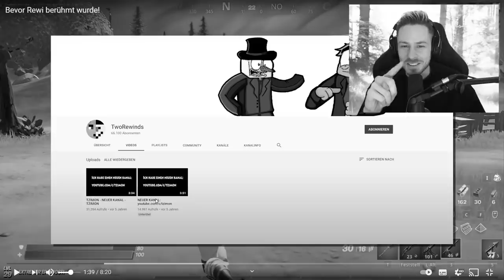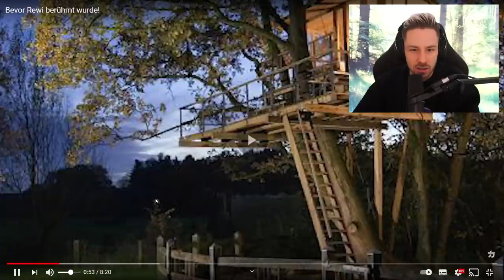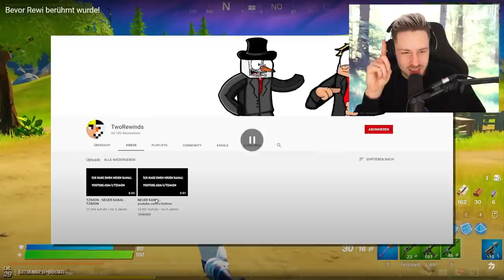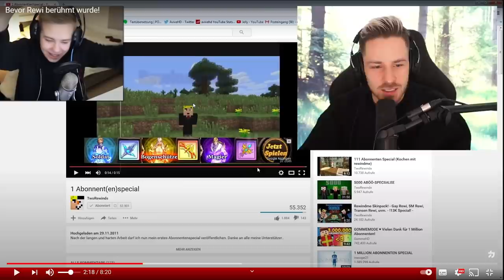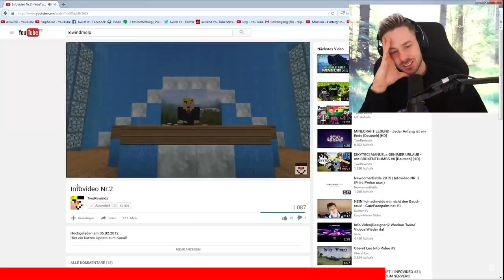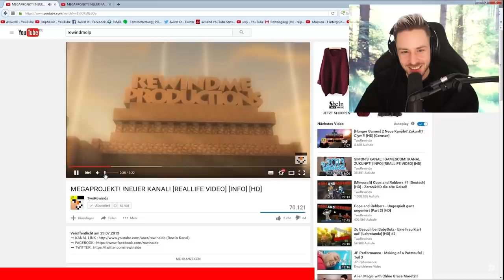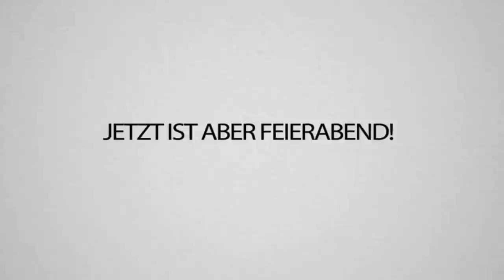Bevor Rewinside berühmt wurde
Heute schaue ich mir mal meinen Weg von früher bis jetzt an! So eine kranke Zeit liegt schon hinter uns und eine noch krankere vor uns! 😏
Seit wann seid Ihr dabei? Schreibts in die Kommentare! 😎